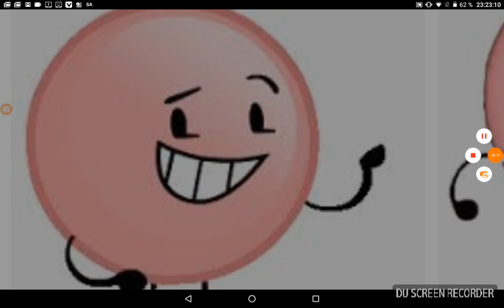What do you think of these characters #103 & #104